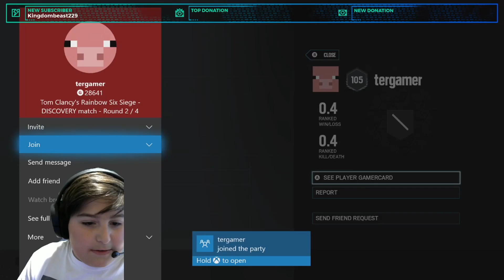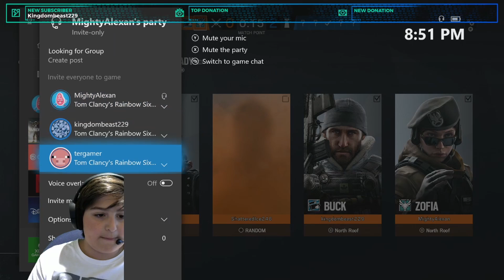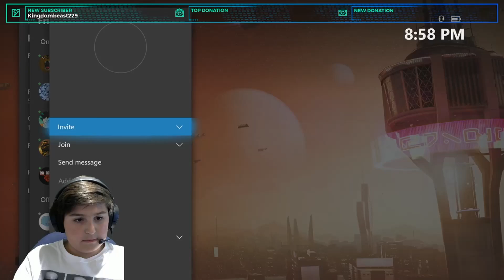Hacking in Rainbow 6 siege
Go follow m y twitch,  Mightyalexan